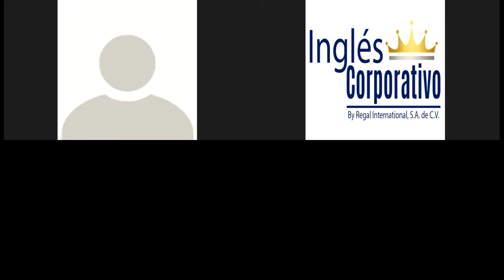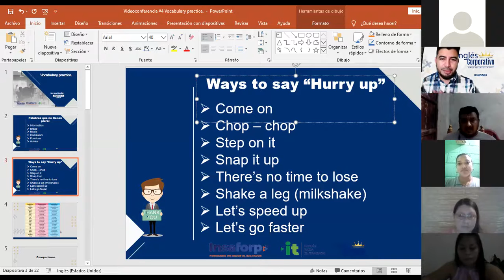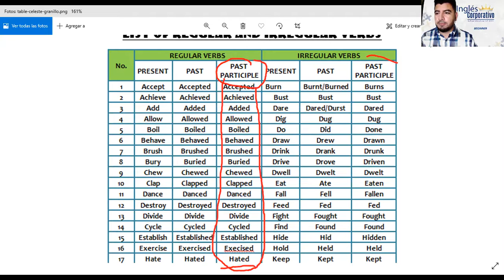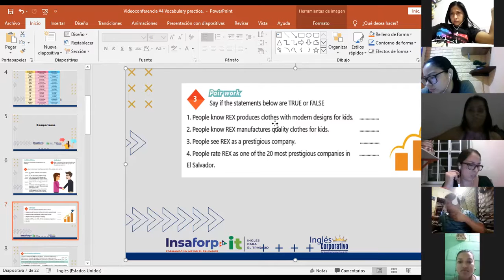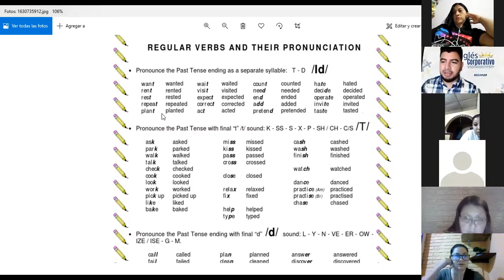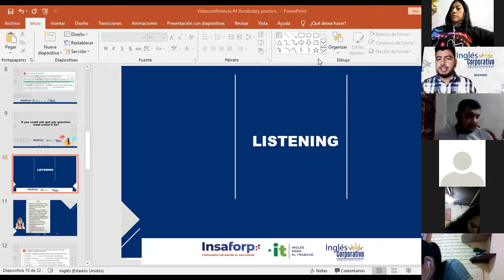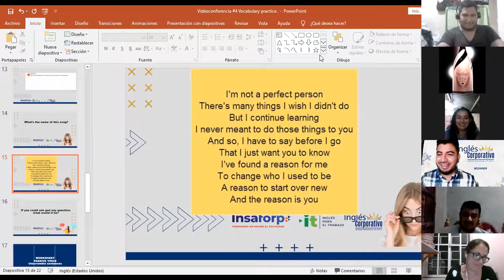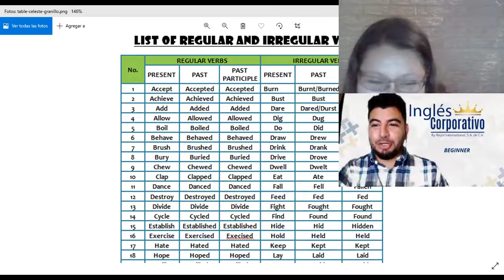Ingles Corporativo-Videoconferencia #4 Vocabulary practice.